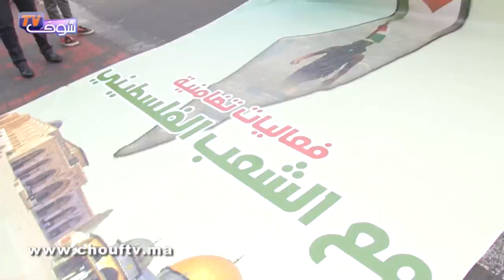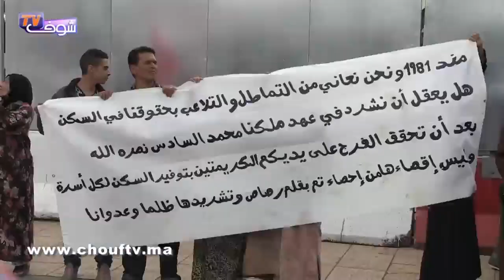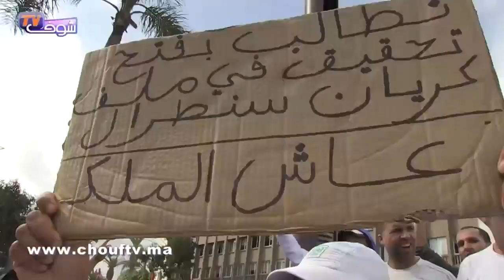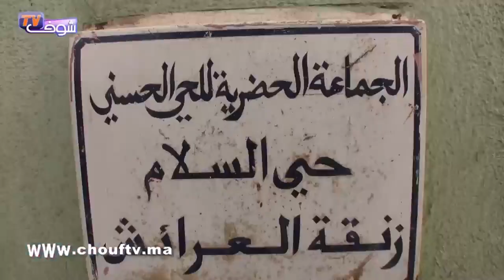الحصاد اليومي : حريق في سوق السيال الصفيحي بالدارالبيضاء يأتي على مجموعة من المحلات التجارية